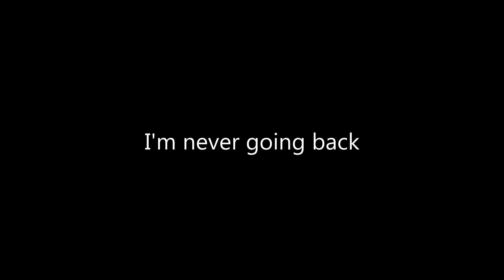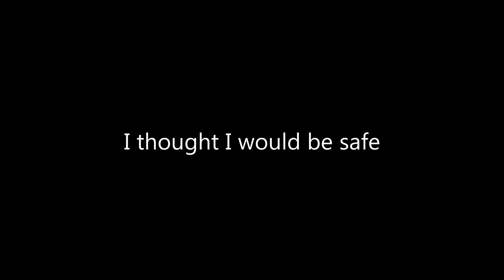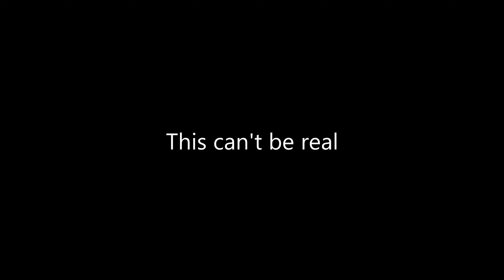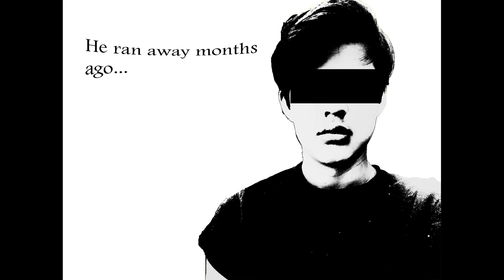01.11.2011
01/11/2011

Chapter V soon.